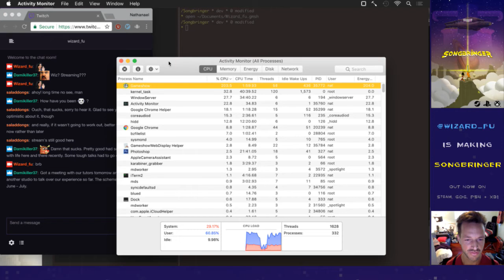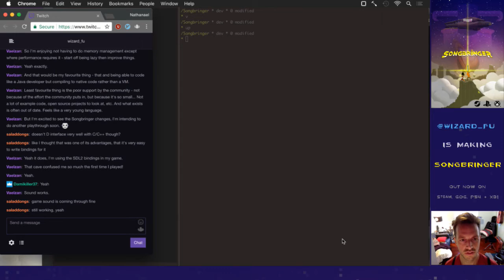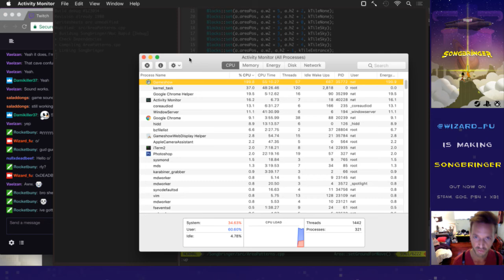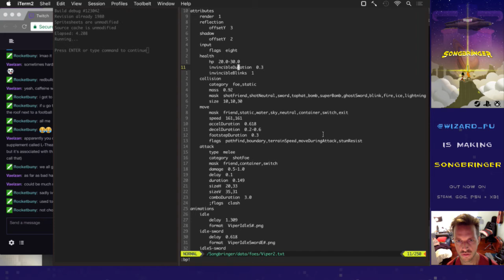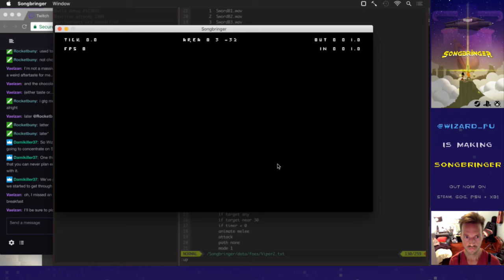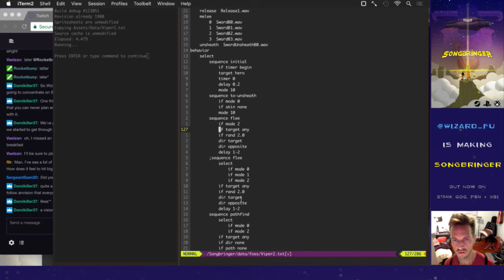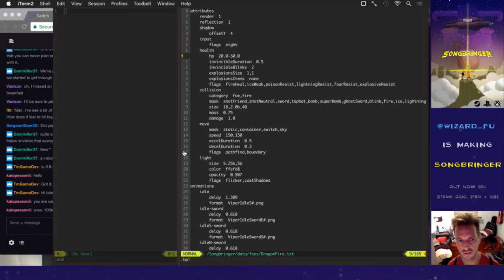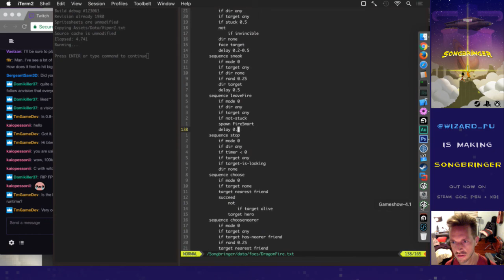Songbringer 624 - Arena Enemies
Developing the procedural action RPG Songbringer. A sci-fi, pixel art game coming to Steam, PS4 and XB1 summer 2017. Today: working on some new enemies for the arena.